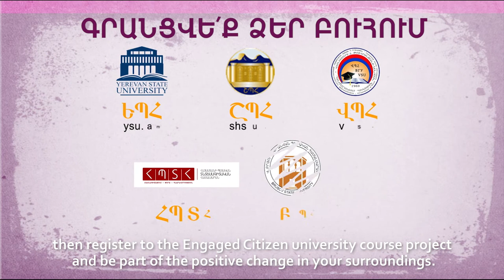IFES Armenia: Engaged Citizen University Course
The Engaged Citizen university course, an interactive pilot project, is offered in five major Armenian universities. This new course aims to help students understand the foundations of civic society and guide discussions of contemporary issues. The course provides new interactive ways of encouraging students to engage in democratic processes and advocate for a modern and democratic Armenia. Employing an innovative interdisciplinary approach, Engaged Citizen aims to become a full-fledged, comprehensive element of Armenia’s educational system in the coming years.

The course is implemented within the framework of the International Foundation for Electoral Systems’ “Strengthening Electoral Processes and Political Accountability in Armenia” project, funded by the United States Agency for International Development.